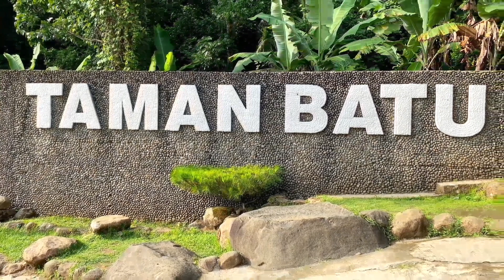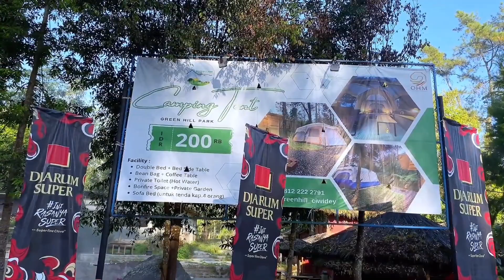6 Tempat Camping Keluarga di Jawa Barat - Tempat Camping Suasana Alam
6 Tempat Camping di Jawa Barat dan Wisata Populer di Jawa Barat ! Camping pinggir sungai

Jawa Barat merupakan Provinsi yang terkenal akan Tempat Camping dengan alam yang indah dan juga tempat wisata yang paling banyak dikunjungi wisatawan di karenakan wisata alam nya yang indah dan juga wisata kuliner nya yang lezat dan beraneka ragam. Kali ini channel wisata Populer Dunia Fatih Arrasyid sudah merangkum Rekomendasi Tempat Camping keluarga dengan suasana alam yang indah dan syahdu di Provinsi Jawa Barat.
Berikut 6 Tempat Camping Keluarga di Jawa Barat yang populer versi Dunia Fatih Arrasyid :